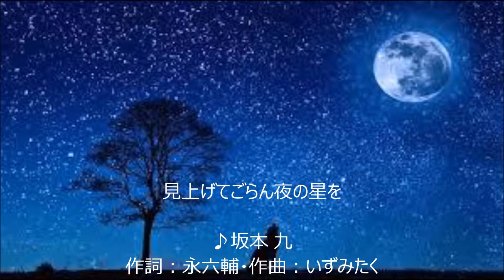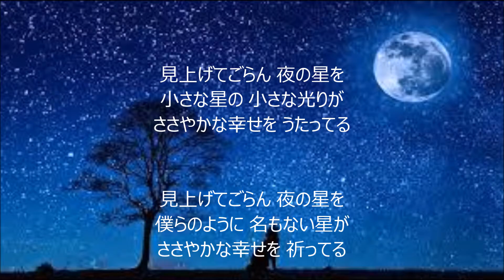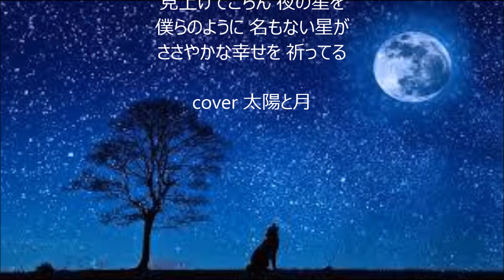見上げてごらん夜の星を 唄 坂本 九 cover 太陽と月